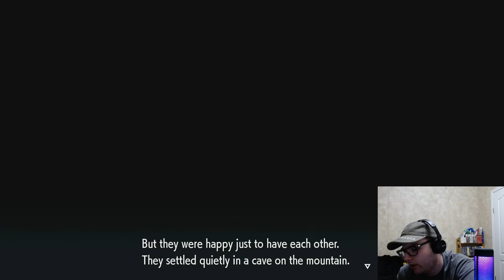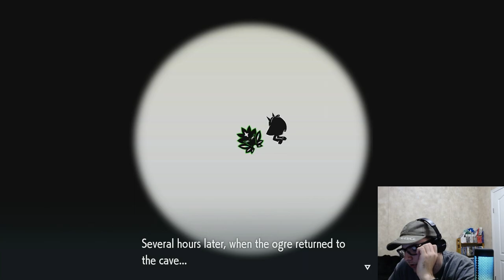Continuing through Kitikami and meeting Ogerpon. Pokemon SV Teal Mask PLAYTHROUGH pt 2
⚠️ IMPORTANT NOTICE: THIS WAS RECORDED BACK IN MID SEPTEMBER! ⚠️

I keep going through the Teal Mask storyline while my friend continues to do his own thing and keeps exploring around the area and catching more Pokemon.